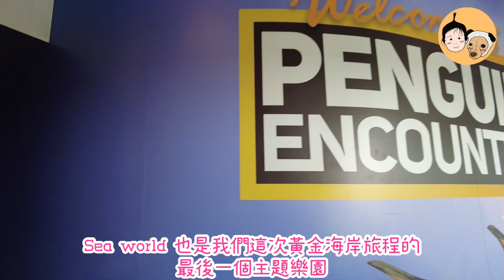黃金海岸自由行 澳洲自由行 墨爾本旅行 親子旅遊 黃金海岸必吃海鮮 打卡黃金海岸海洋世界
3個樂園套票 179Aud
大人小孩同價